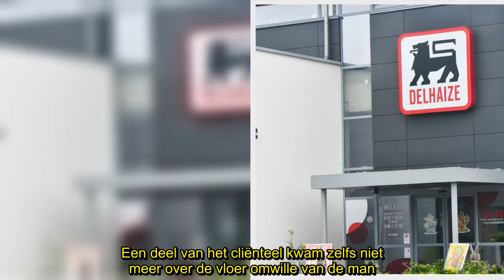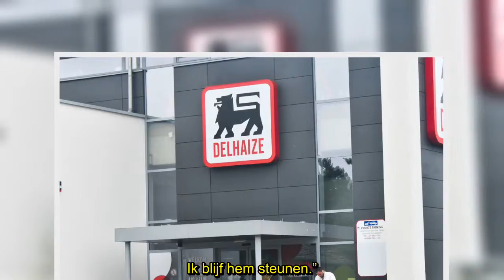✅ Supermarkt ziet zich genoodzaakt “agressieve” bedelaar weg te sturen, inwoners reageren onthutst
💖Supermarkt, ziet, zich, genoodzaakt“agressieve”,
✍ Keerbergenaren reageren onthutst nu de bedelaar aan supermarkt Delhaize in de Lindenstraat noodgedwongen zijn biezen moest pakken. Volgens Ahold Delhaize waren daar echter gegronde redenen voor. Sinds vrijdagochtend waakt een beveiligingsagent met een hond aan de ingang van het warenhuis.   De reacties van de Keerbergenaren zijn vrijwel unaniem: de bedelaar leek een sympathiek en behulpzaam man die sinds twintig jaar in de weer was om klanten van de Delhaize een handje toe te steken door winkelkarretjes naar de stalling te rollen.  Toch is hij niet meer welkom. “We zijn zeer tolerant want ook bij andere filialen van onze groep staan vaak bedelaars”, zegt Roel Dekelver, woordvoerder van Ahold Delhaize. “In 99 procent van de gevallen worden de wederzijdse afspraken gerespecteerd. Dat was in Keerbergen niet meer het geval. De man vertoonde agressief verbaal gedrag en ging soms nog verder. Bovendien was hij niet alleen agressief tegenover de klanten, maar ook tegenover het personeel. Een d ...